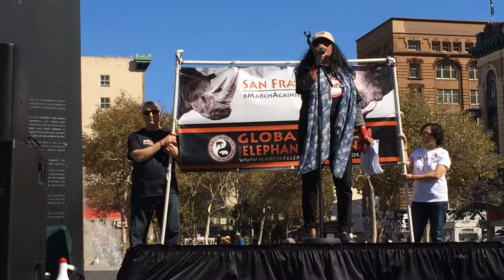Frank Pope at the San Francisco March for Elephants and Rhinos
Frank Pope from Save the Elephants speaks at the rally following the March for Elephants and Rhinos on Oct 4, 2014 in San Francisco.